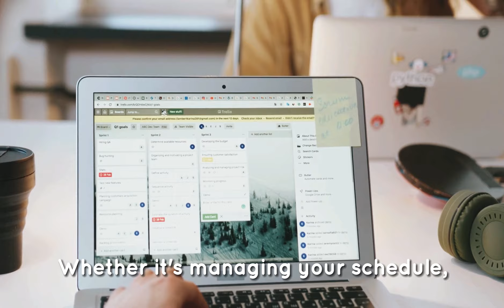Reclaim Your Time with My Virtual-Assistant!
Life moves fast, but sometimes it feels like we're barely keeping up. 🕒 With deadlines looming and tasks piling up, it's easy to lose sight of what truly matters. But what if there was a solution? 🤔 Imagine a life where you can breathe easy, where your to-do list is someone else's responsibility. 🏖️🌳 With My Virtual-Assistant, that life isn't just a dream – it's your reality.